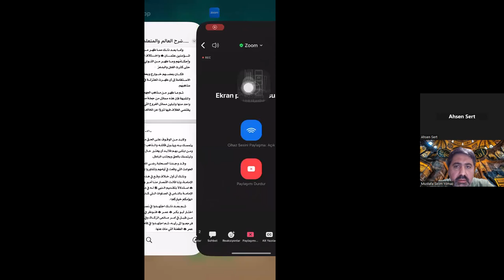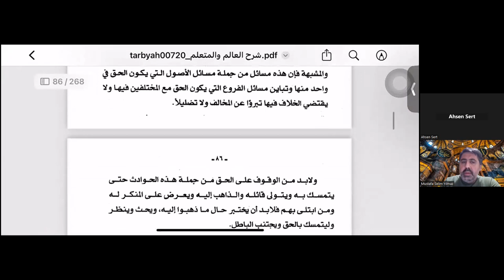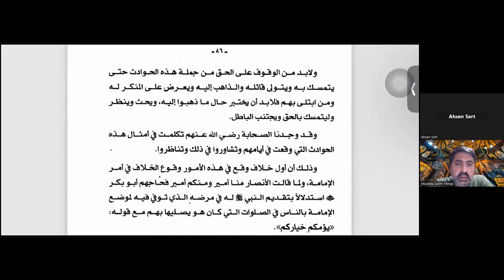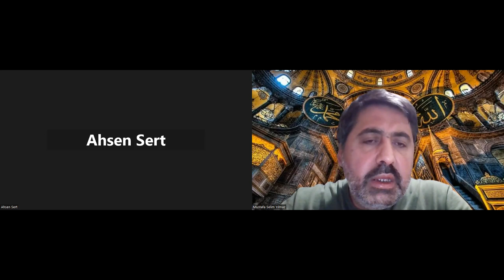15. İbn Fûrek - Şerhu’l-Âlim ve’l-müteallim Okumaları | Doç. Dr. Mustafa Selim Yılmaz